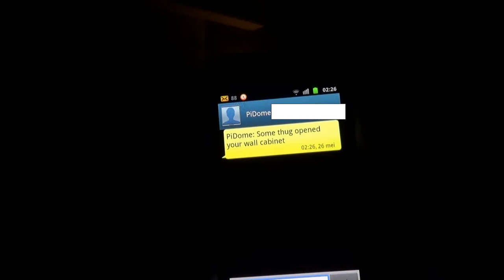Using a hall effect sensor, Arduino, mobile phone and PiDome for notifications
This clip shows how you can use an hall effect sensor with an Arduino , a mobile phone and PiDome running on the Raspberry Pi to notify you when someone, as in this example, opens a door but also can turn on the lights. Warning: Bad acting used.

A little extra explanation. The hall effect sensor measures the magnetic fields present in the door and in the wall cabinet. The wall cabinet magnet is stronger then the magnet in the door. So when the door is closed the hall effect measures the stronger magnet. This causes the Arduino, as programmed, to notify PiDome that the door is closed.
When the door is opened the stronger magnet looses the influence on the hall effect sensor and the magnet in the door takes over. Because this is measured a signal is send to PiDome where the next happens:

PiDome get's an open signal, because on the server there is a trigger defined saying: "When this door is open, turn on the lights and send a custom sms message to the given number".